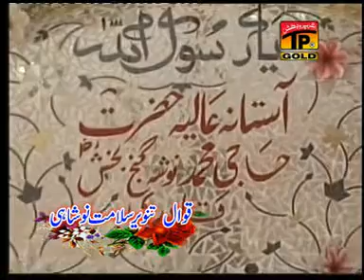Nagri Nosha Di.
Tanveer Salamat Noshahi Darbari Qawwal, Al-1 koyal @TharProductionPak